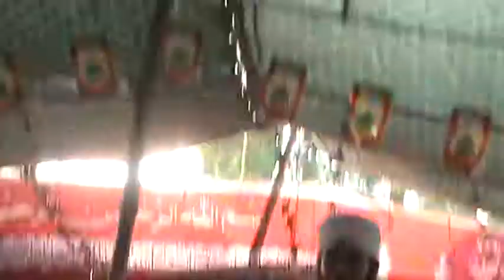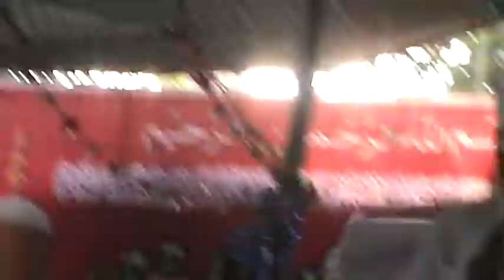New Naat 2019 By Sain Ghuos Muhmmad Shah Jailani Qadri Full HD Village Sahjo Khan Gabol 4/6/2019